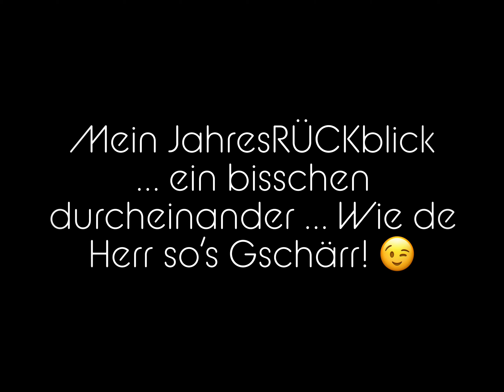Kleiner persönlicher Jahresrückblick in Bildern